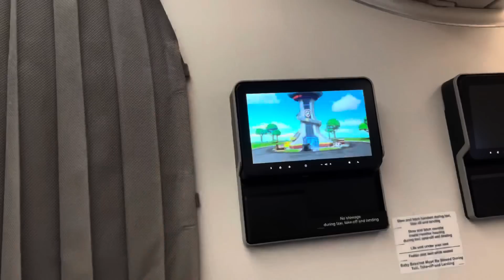Australia to India 🇮🇳 after 4 years || Surprise For Family